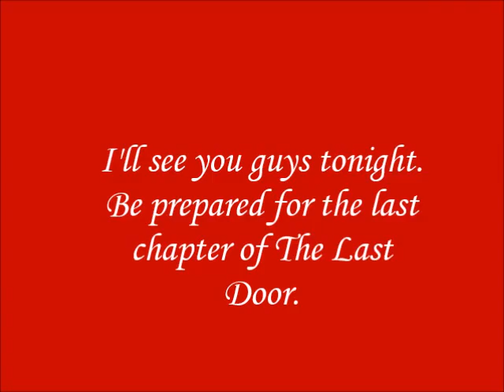May Vlog 2015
Giving you some heads up about things that is taking place this month.